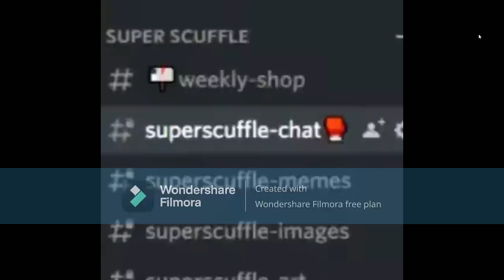Stop Posting About Baller, but every time he says baller, the video slows down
You know, I do kind of like the baller meme.